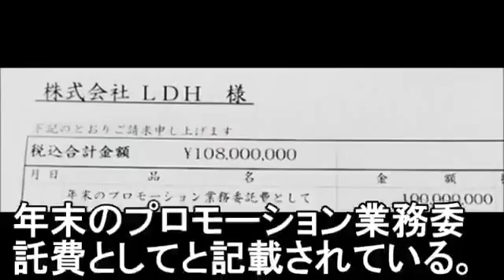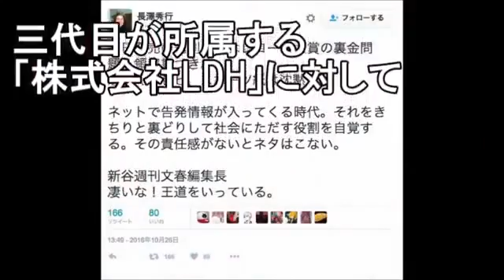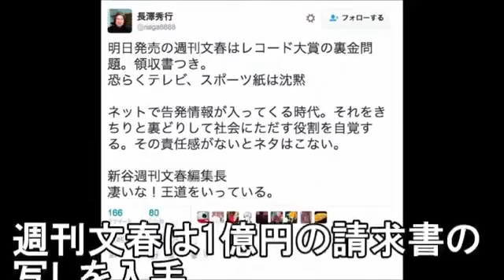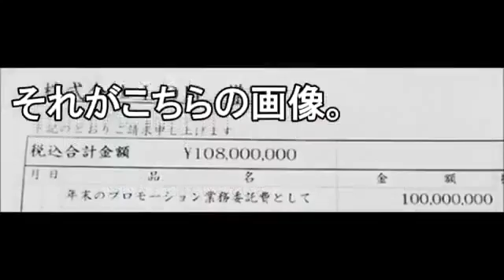レコード大賞のドン、 三代目JSBの1億円買収問題を謝罪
レコード大賞のドン、 三代目JSBの1億円買収問題を謝罪 ご視聴いただき有難うございます。 このチャンネルでは芸能トレンド・ニュースを取り.

流出がほんまなのか、ゴシップなのか、どんどんふくらんでいきそう 元社員の恨みによる犯行か！！！ 【関連動画】 HIRO、LDH社長を退任！その驚..